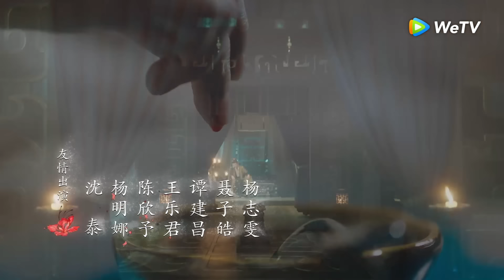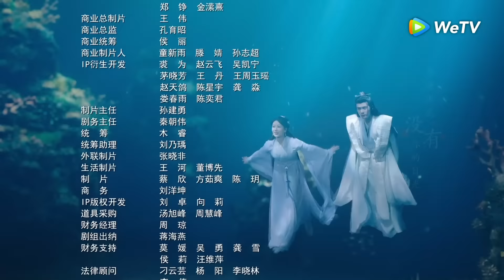ซีรีส์จีน | ห้วงคำนึง ดวงใจนิรันดร์ ภาค2 (Lost You Forever S2) พากย์ไทย | EP.8 Full HD | WeTV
นักแสดง: หยางจื่อ, จางหว่านอี้, เติ้งเหวย, ไต้ลู่หวา, หวังหงอี้, ถานเจี้ยนซื่อ
สมัยบรรพกาลคน เทพและปีศาจอยู่ร่วมกัน องค์หญิงแห่งเกาซิงจิ่วเหยาที่พเนจรอยู่ในดินแดนอันห่างไกลไม่เพียงแต่สูญเสียฐานะแล้วยังเสียรูปลักษณ์ไปด้วย นางกลายเป็นเหวินเสี่ยวลิ่ว ซินแสผู้ไร้ที่ไปอยู่ที่ตำบลชิงสุ่ย เหวินเสี่ยวลิ่วบังเอิญช่วยเหลือถูซานจิ่งคุณชายจากชิงชิวจนเกิดเป็นความรัก เชียงเสวียนองค์ชายแห่งเซวียนหยวนลูกผู้พี่ของเสี่ยวเยาตามหาเสี่ยวเยาไปทั่วพิภพจนมาถึงตำบลชิงสุ่ย ได้มาพบกับเสี่ยวเยาแต่ก็จำกันไม่ได้จนผ่านอุปสรรคมากมายในที่สุดเสี่ยวเยาได้ฐานะองค์หญิงกลับคืนมา เพื่อที่จะรวมแผ่นดินเชียงเสวียนยอมตัดความรักส่วนตัวเพื่อขึ้นเป็นราชา เสี่ยวเยาก็คอยช่วยเชียงเสวียนจนสำเร็จ แล้วเร้นกายไปจากยุทธภพพร้อมถูซานจิ่ง เชียงเสวียนตั้งใจดูแลบ้านเมืองให้สงบสุข เพราะรู้ว่าขอแค่บ้านเมืองสงบสุขเสี่ยวเยาของเขาก็จะสงบสุขไปด้วย